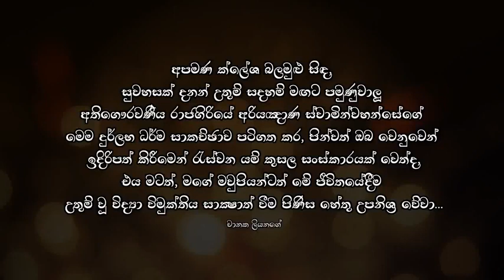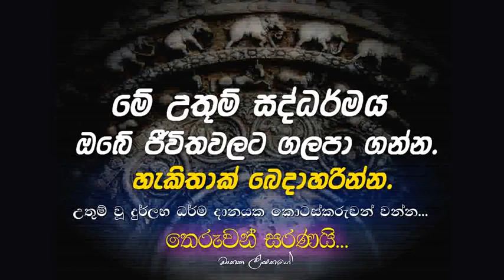නවම් පොහෝ දින විදර්ශනා රාත්‍රිය 8 ...Ven Rajagiriye Ariyagnana thero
මේ ඝෝර, කටුක, භයානක සංසාරයේ භිය දැක, මේ ආත්මභාවයේම සසර දුකින් එතෙර වීමට අධිෂ්ඨාන කරමින්, වීර්ය වඩමින්, නිවන් මග පුරන, 'දක්ෂ', ගිහි පැවිදි උතුමන්ට පමණක් මේ අහිංසක ව්යයාමය උපකාරයක්ම වේවා! ශක්තියක්ම වේවා! මාර්ගයක්ම වේවා!
තම තමන්ට වැටහෙන ප්රමාණයට තම තමන්ගේ ජීවිත වලට ගලපා ගනිත්වා!!!